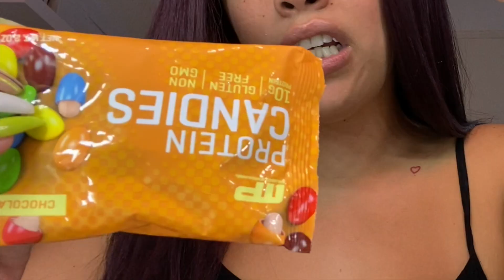How I stayed motivated during covid19| Weight loss tips and tricks!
Hey guys Its Meiling ! For this video I really wanted to get down to what really motivated me during quarantine! I don't know about you but I was very down in the beginning, obviously adjusting and all. But one thing hit me and it was to not lose focus on what I built! if you're just tuning into my channel I naturally lost 110 lbs ! In this video I go into detail on what pushed me and also some tips and tricks for weightless ! If anybody needed a push of their own, I'm here to try and give it to you ! ❤️